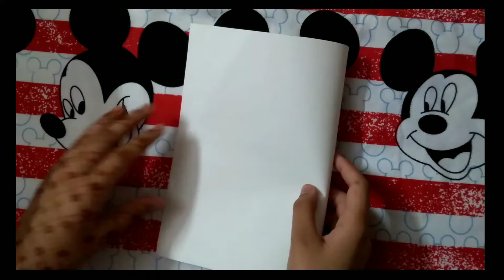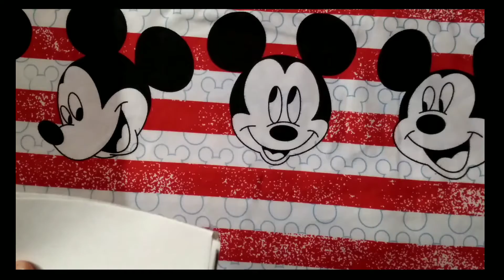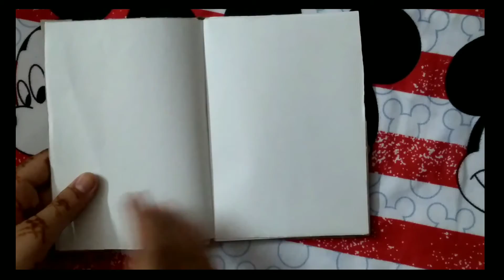Cute Mini Dairy📔 At home/Creative Aditi